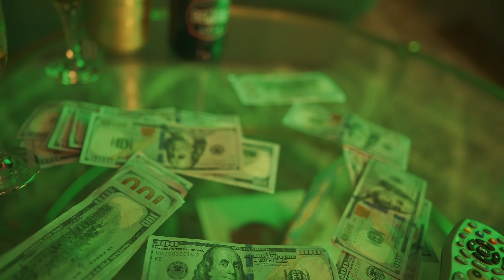Dhirv 2Funny X Jkinggz X Cooyah Fyah - Girls & Money (Official Video)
The Official Video Of Girls & Money
Produced By Russian Movements Records
Director : Caviir Creative
Mix And Mastered By : Krome Productions